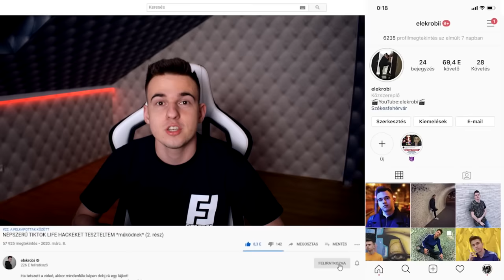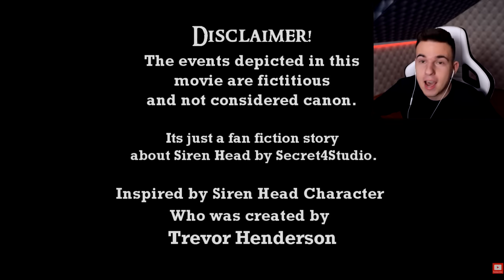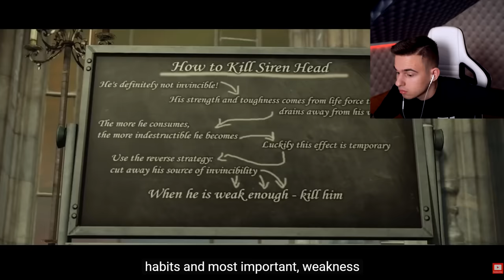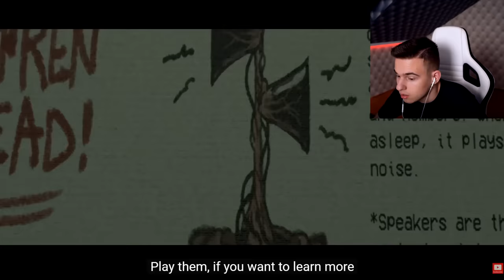A SZIRÉNA FEJ VISSZATÉRT FILM *misztikus*